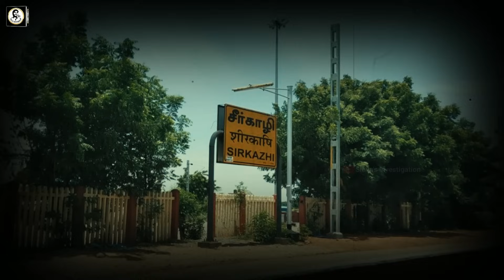Real Life Ghost Experience in Tamil | சீர்காழி | ஆவியின் சாபத்தால் பலியான..😱 | Shiva's Investigation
In this video about the true Real Ghost Story of Seerkali and the state of Tamil Nadu haunted ghost experiences | Subscriber Real Ghost Incidents | Real Life Ghost Incidents in Tamil. This is a real ghost story for paranormal proof. Most people will definitely have more chances to see something paranormal event in their lifetime. We always not encourage this kind of ghost story and real ghost videos. But if interested to watch these real ghost videos in tamil language, you can freely watch these real ghost video footages in our channel. After watching the video, you can decide for yourself whether it is true or false. That is your choice not us.